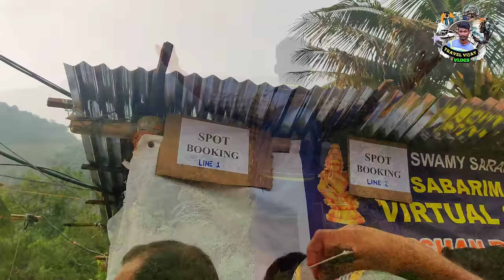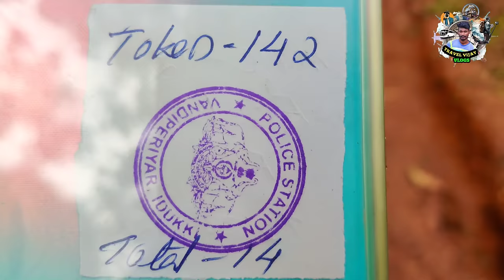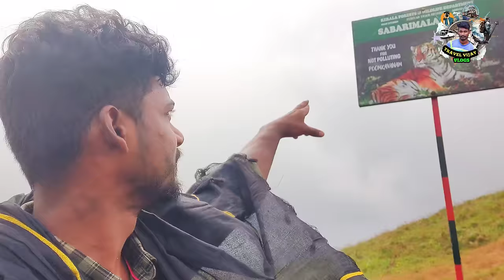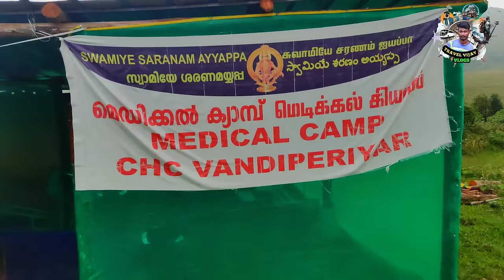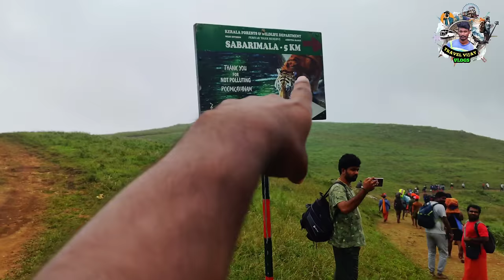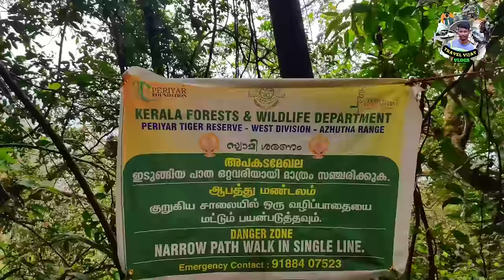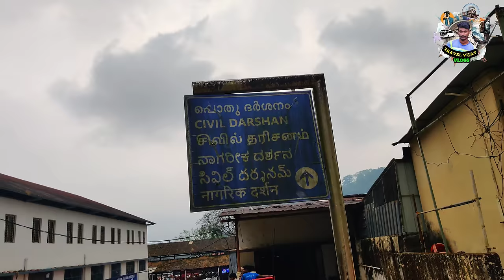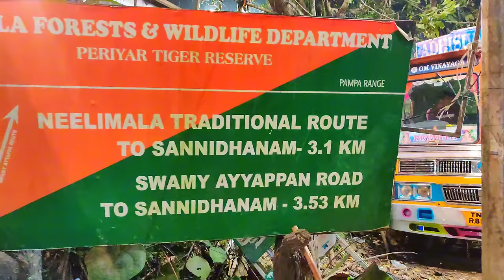🙏சபரிமலை புல்மேடு பாதை 12km 🔥 Ayyappan Pulmedu 😱Sabarimalai🔥Ayyappan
BUS START DHARMAPURI TO SATHIRAM  LONG TRAVEL

KUMILY Bus Stand TO SATHIRAM (Yaatra Start Point)
MORNING FIRST BUS 5:30AM
                SECOND BUS  6:30AM

SPECIAL THANKS TO,
KERALA FOREST & WILDLIFE DEPARTMENT,
PERIYAR TIGER RESERVE
😊If you are New here NANBA...👥

Marakkama SHARE Pannunga🫡

Thanks for supporting me... 😍
Thank Your Love and Support Guys...